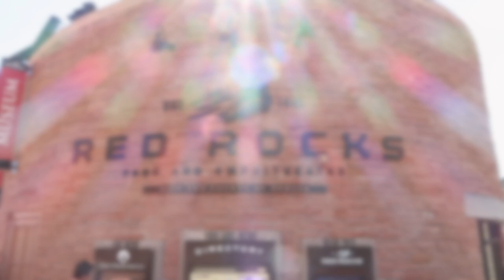Colorado Travel Vlog | What To Do & Eat | Avalanche Hockey, Estes Park, Louis Vuitton | modmom md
My husband and I took a trip to Colorado for a friend's wedding! We had so much fun exploring and wanted to take you along. Make sure you check out my upcoming Louis Vuitton unboxing video from this trip. I would really appreciate the support as I grow my channel!

I am an oncologist who lives in Northern California and has four young children.  I am passionate about fashion and beauty, and hope to share these interests with you.

15% Codes：modmommd15
                        modmom

Use this link to receive $10 off your first thredUP purchase

Use this link to receive $20 off your first Rothy's purchase